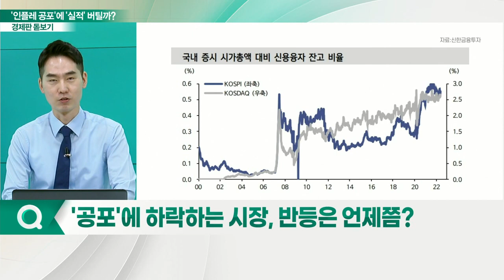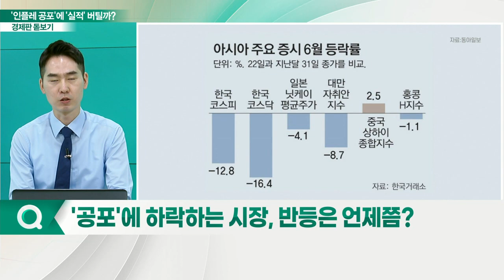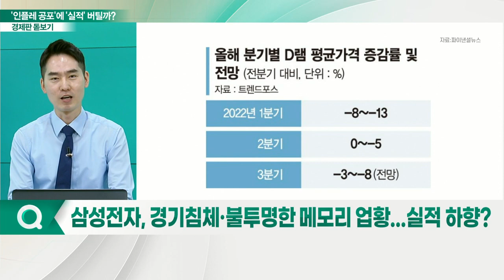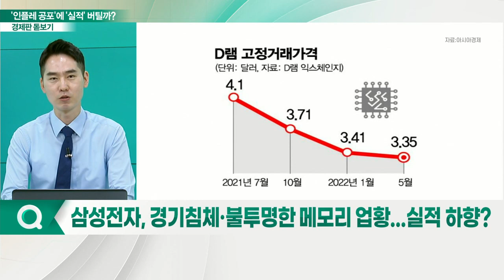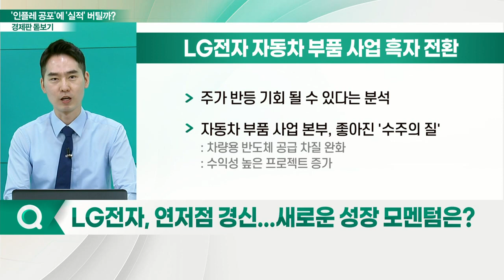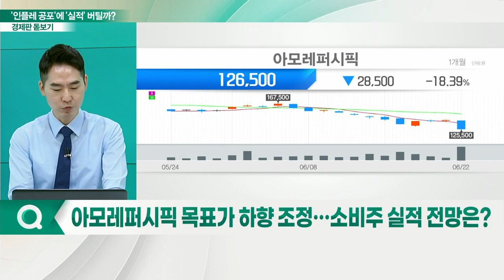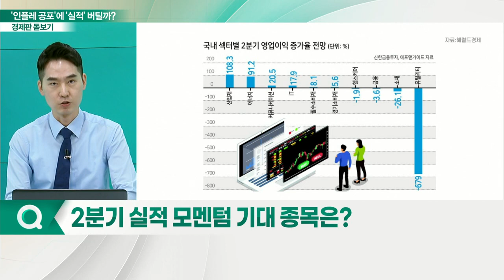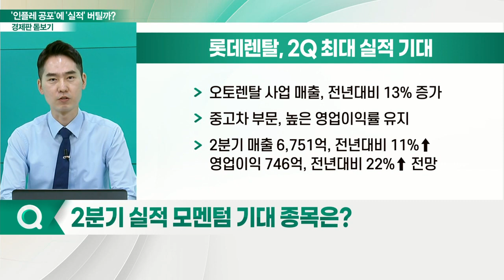바닥 꺼진 증시·치솟는 환율... '인플레 공포'에 '실적' 버틸까?_경제판 돋보기 (20220623)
Q. '공포'에 하락하는 시장, 반등은 언제쯤?
Q. 환율 또 연고점, 1,300원 돌파 시 시장 영향은?
Q. 삼성전자, 경기 침체·불투명한 메모리 업황... 실적 하향?
Q. LG전자, 연저점 경신... 새로운 성장 모멘텀은?
Q. 아모레퍼시픽 목표가 하향 조정… 소비주 실적 전망은?
Q. 2분기 실적 모멘텀 기대 종목은?